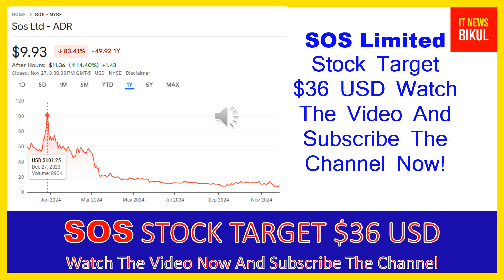SOS Stock - Sos Ltd - ADR Stock Breaking News Today | SOS Stock Price Prediction | SOS Stock Target